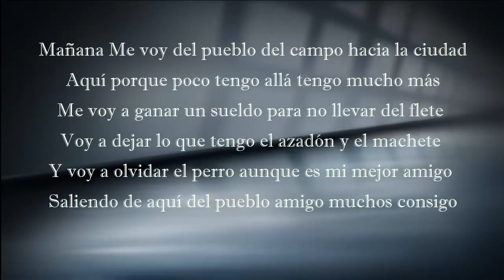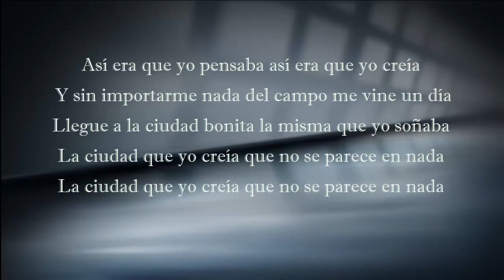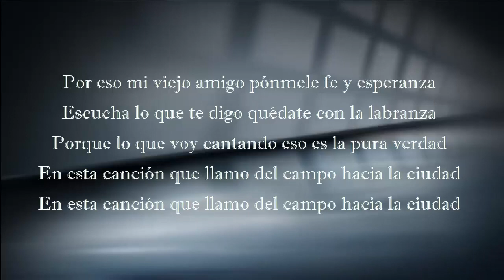Del campo hacia la Ciudad | Jaime Castro y Los Filipichines | Video Lirico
Jaime Castro y los Filipichines
La carranga de Jaime Castro